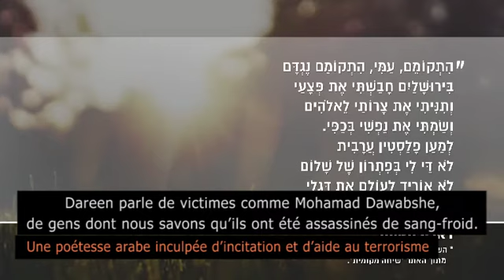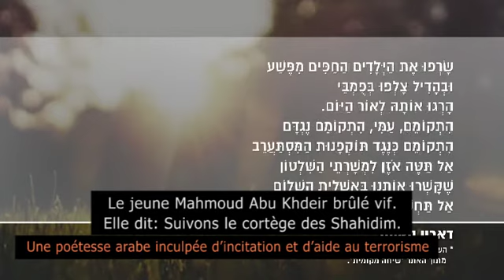Ofra Yeshua Lyth about Dareen Tatour - French Subtitles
Ofra Yeshua Lyth, Israeli publicist and activist, in an interview at "London & Kirshenbaum" about the conviction of Dareen Tatour, a Palestinian poet who is persecuted by the Israeli authorities.
3/5/18

Canal 10 (Israel). Magazine d'actualités London & Kirshenbaum
Jeudi 3 May, 2018, 18:10
Présentateur-interviewer: Raviv Drucker
La personne interviewee: Ofra Yeshua-Lyth

Channel 10 London & Kirshenbaum news magazine
Thursday May 3, 2018, 18:10
Presenter/interviewer : Raviv Drucker
Interviewee: Ofra Yeshua-Lyth

התכנית: לונדון וקירשנבאום, ערוץ 10
יום חמישי, 3.5.2018, שעה 18:10
מגיש ומראיין: רביב דרוקר
מרואיינת: עפרה ישועה-ליית